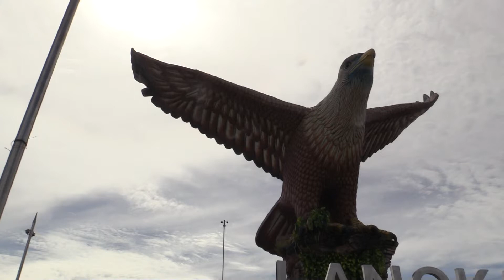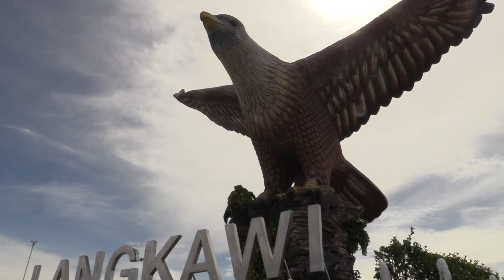СИМВОЛ ОСТРОВА ЛАНГКАВИ (Eagle Square. Pulau Langkawi. Malaysia)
Нажми на кнопки "Подписаться" и "Колокольчик" — Малайзия, остров Лангкави, с малайского Langkawi Permata Kedah, что в переводе Орел, драгоценность Кедаха (Кедах – это штат Малайзии на острове Лангкави), столица Лангкави Kuah Town. Площадь орла (Eagle Square или Dataran Lang) считается одной из самых значимых достопримечательностей на острове, и определенно самой главной архитектурной достопримечательностью столицы Лангкави города Куах. По одной из версий название «Лангкави» в переводе означает «коричнево-красный орел», эти орлы на самом деле обитают на острове. Согласно легенде, во время нападения сиамцев на Лангкави с целью завоевания земель, стая орлов с красно-кирпичного цвета крыльями вспорхнула высоко в небо, тем самым предупредив местное население о том, что пришло время вооружиться и достойно встретить врага. Так остров Лангкави остался территорией Малайзии, а орел стал символом острова. Самое интересное то, что в мусульманских странах запрещено ставить памятники, тем более животным и птицам, а здесь некое исключение из правил, ну наверное потому что орел символ острова.
На площади расположена статуя красно-коричневого орла (на самом деле это белогрудый гриф) – символ острова. Масштабы статуи и размах крыльев действительно впечатляют: ее высота – 18 метров, стоит лицом к морю, встречать корабли. С какой стороны ни посмотришь, создаётся ощущение, что птица вот-вот взлетит. Также отсюда открывается вид на соседние острова и главную пристань острова – Jetty Piont.
Живых же орлов тоже показывают с большой гордостью. В программу многих поездок включается кормление этой гордой птицы. Обычно это делается на море, проводник кидает им в воду кожицу курицы, подает сигнал мотором лодки, что кушать подано и отплывает чуть в сторону, чтобы вся его группа могла увидеть полет орла и процесс поимки пищи. Если лодок до вас было немного, есть вероятность увидеть все три вида орлов, проживающих на острове (белых, серых и красно-коричневых).
Рядом находится очень красивый тематический парк Легенды Лангкави, множество сувенирных магазинов. Еще в пешей доступности отсюда находятся самые крупные торговые центры города, и особенно интересный для туристов магазин беспошлинной торговли Jetty Point Mall, который находится в здании порта.
Архипелаг Лангкави состоит из 104 островов, при том два из них насыпные, а три появляются или пропадают во время приливов и отливов. Обитаемых островов всего четыре –  Пулау Туба, Пулау Синга, Пулау Дайянг Бунтинг и Пулау Лангкави, самый большой по площади более 500 кв. км. стал тезкой архипелага.
80 % острова непроходимые джунгли, что придает острову свою изюминку. Вдоль дорог можно увидеть стаи обезьян, сидящих на деревьях.